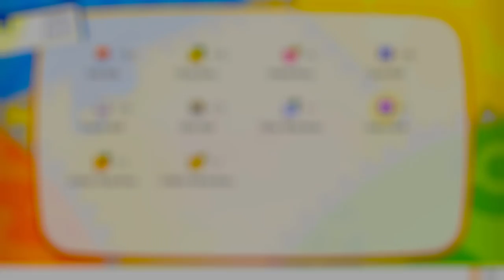Pokémon Let's Go Pikachu Let's Play - CATCHING MEWTWO